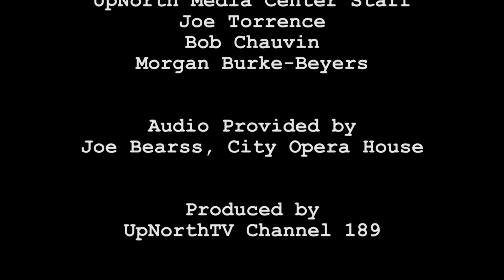National Writers Series: James Tobin